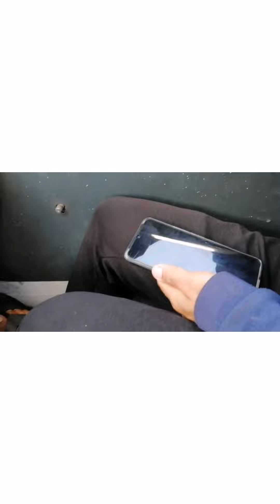Lumbocan BUTUAN city Pier tara samahan nyo ako.